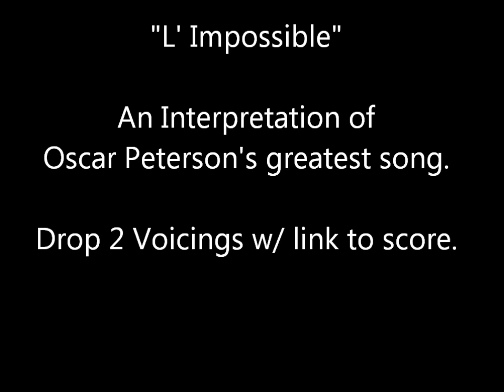Oscar Peterson's greatest song: "L' Impossible", w/ links to tutorial and score.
This, possibly, is Oscar Peterson’s greatest original composition, because of the definitive use of the drop 2 voicing technique, and it’s sublime melodic and rhythmic essences. Included at the end of this video are the links to the tutorial video as well as the notated score (lead sheet) on my website. Enjoy!